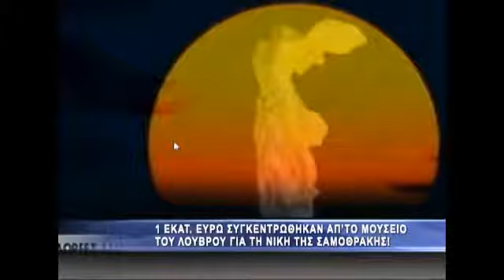1 εκατ ευρώ για τη Νίκη της Σαμοθράκης!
Το μουσείο του Λούβρου κατάφερε να συγκεντρώσει ένα εκατομμύριο ευρώ από ιδιωτικές δωρεές προκειμένου να αποκαταστήσει ένα από τα πιο διάσημα εκθέματά του, τη Νίκη της Σαμοθράκης, δήλωσε σήμερα το μουσείο στο Γαλλικό Πρακτορείο.
Περίπου 6.700 ιδιώτες χορηγοί συμμετείχαν στην επιχείρηση «Όλοι μαικήνες» που ξεκίνησε πριν από τέσσερις μήνες, σύμφωνα με το γαλλικό μουσείο.
Για να χρηματοδοτήσει αυτό το φιλόδοξο έργο, το Λούβρο είχε θέσει ως στόχο να συγκεντρώσει από τις 3 Σεπτεμβρίου έως τις 31 Δεκεμβρίου 2013 το ποσό του ενός εκατομμυρίου ευρώ από συνεισφορές ιδιωτών σε ένα συνολικό προϋπολογισμό τεσσάρων εκατομμυρίων, καθώς τα τρία εκατομμύρια ευρώ έχουν προσφερθεί από χορηγίες.
Οι εισφορές των ιδιωτών ανέρχονται από ένα (1) έως 8.500 ευρώ. Ο μέσος όρος ήταν 134 ευρώ και το πιο συχνό ποσό 50 ευρώ. Ορισμένοι ξένοι, ιδίως Ιάπωνες, συνεισέφεραν επίσης, ανέφερε το μουσείο.
Το διάσημο φτερωτό άγαλμα, που βρίσκεται τώρα υπό ανακαίνιση σε γειτονική αίθουσα, θα ξαναβρεί τη θέση του στην κορυφή της κλίμακας Νταρού στις αρχές του καλοκαιριού του 2014. Η ανακαίνιση της κλίμακας δεν θα τελειώσει πριν από το Μάρτιο του 2015, σύμφωνα με το μουσείο.